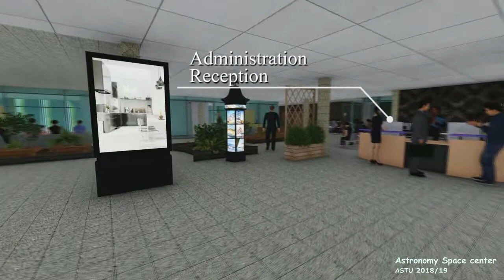Astronomy space Center Sinior project HDa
Adama science and technology school of civil engineering and architecture department of architecture and urban planning architectural engineering students BSC senior project in 2019